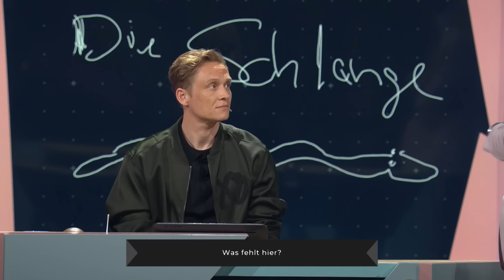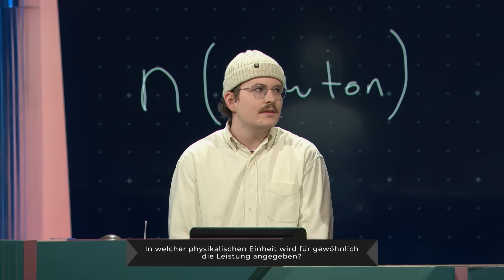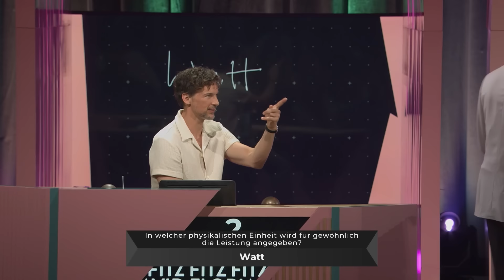"Watt willst du denn?" | Panel scheitert an Physik | Die leichten Fünf | WSMDS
Joko präsentiert Matthias Schweighöfer, Hazel Brugger, Florian David Fitz und Wildcard Nico Fragen, von denen sie irgendwie dachten, dass sie einfacher wären. In Wahrheit sind „Die Leichten Fünf" aber gar nicht immer so leicht (ha!), vor allem, wenn es um irgendwelche physikalischen Nichtigkeiten geht, mit denen man als Schauspieler, Comedienne oder normaler Mensch nicht täglich in Berührung kommt.